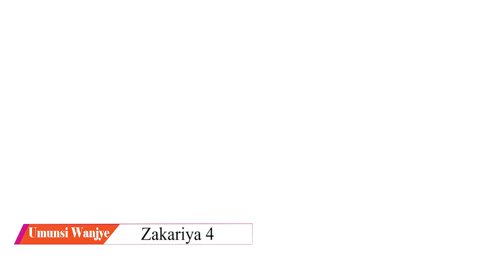UmunsiWanjye Zakariya 4 Hortense Mazimpaka